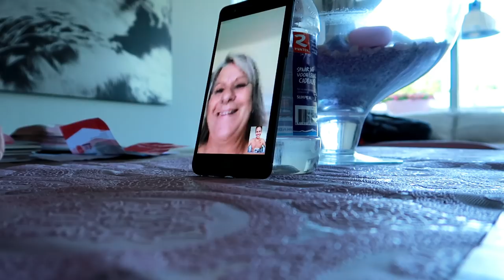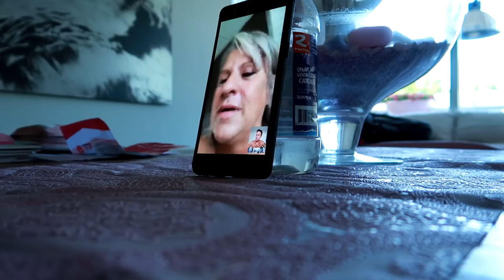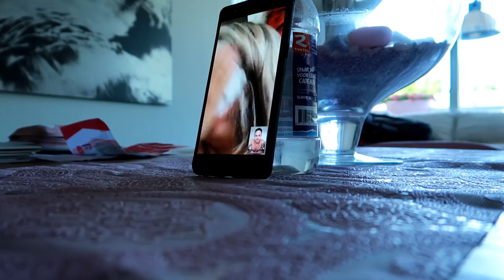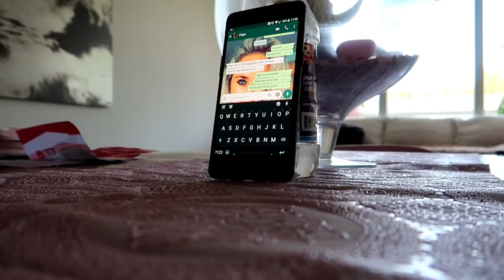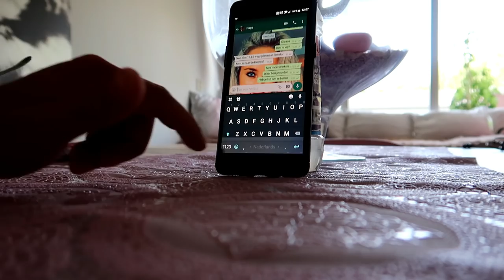Vlog || #81 || Baby News